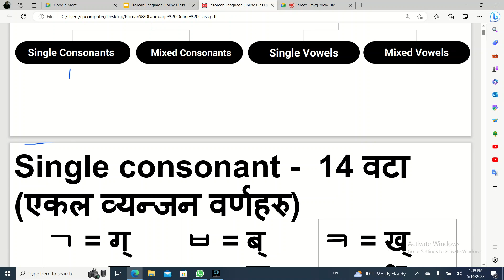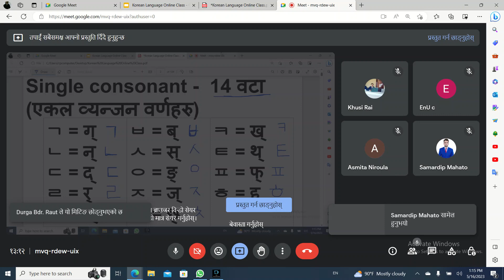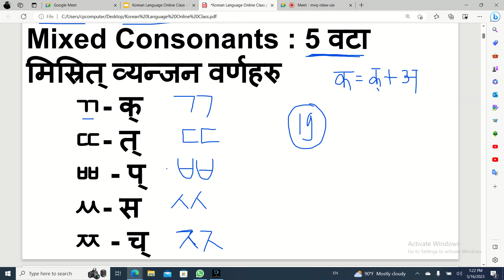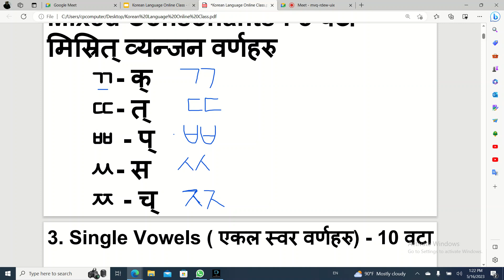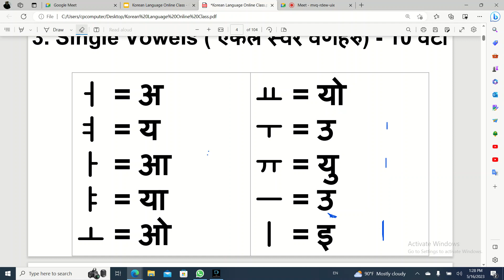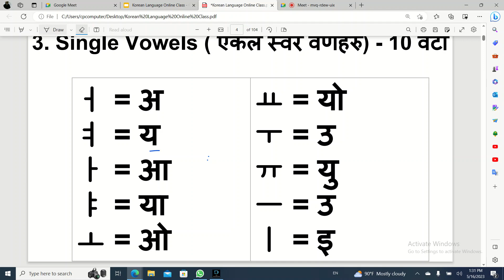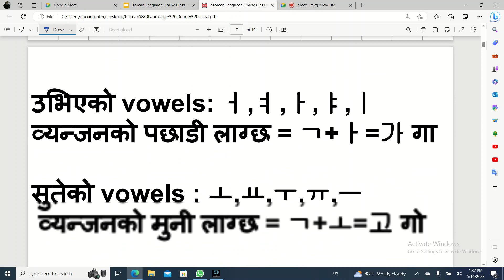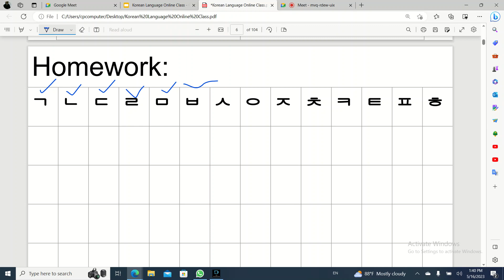한국어 수업 EPS Topik Koren Langauge Basic Course Part - 1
Address: AJ Tuition Center and Language Institute
Ratnachowk Pokhara